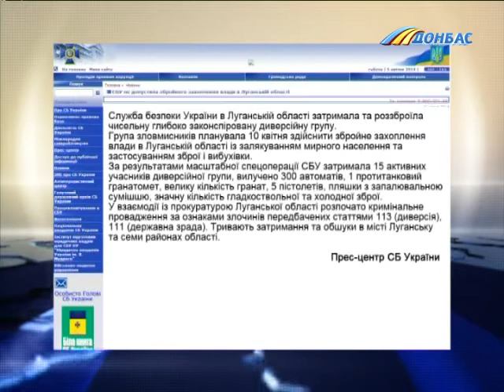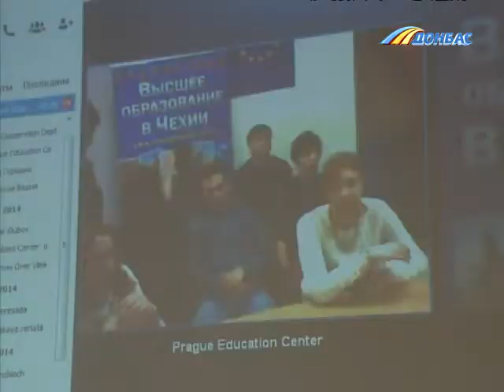Выпуск новостей от 5 апреля